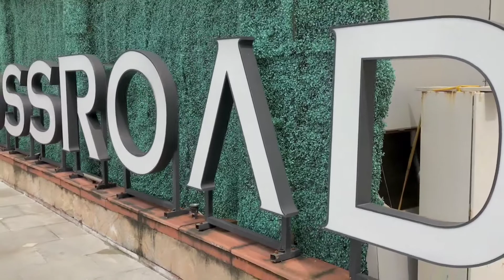Hair cut & hair spa Treatment || Subham Pradhan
Hey wassup everyone 🤘 I'm Subham Pradhan
Bend pipe
Best shampoo